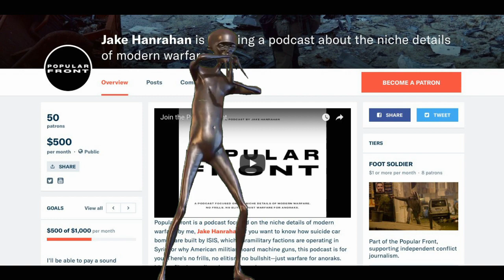Popular Front 500